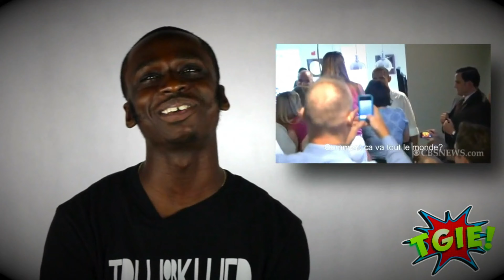"The Greatest Interview Ever" Blizzy Trill Pilot Episode 2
Philadelphia artist Blizzy Trill talks about if humans have ever left the planet, and how old the planet actually is. Speaks about how Bow Wow was a major influence with his decision to take rapping seriously. Talks Gillie Da Kid, if dogs have a chin, if dinosaurs ever roamed the Earth and much more in this amazing interview!!
Produced by @TheKreatorr  for @282Digitalofficial
Created by T.McBryde @TommyStarsOnline /The Kreator
Pilot Episode 2